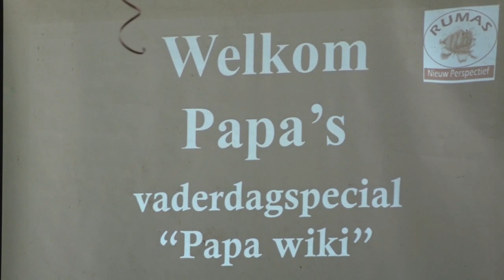17 06 2019 Stichting RUMAS hield vaderdag evenement